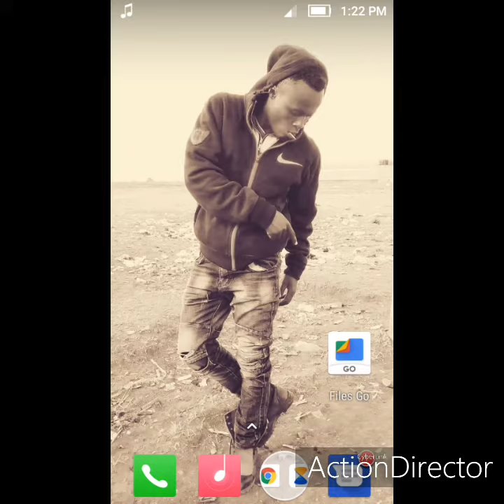ZANGU ZIMESHIKA OFFICIAL AUDIO-PALMAL